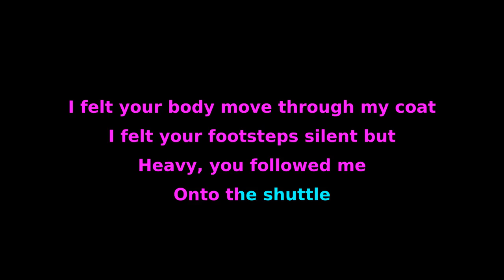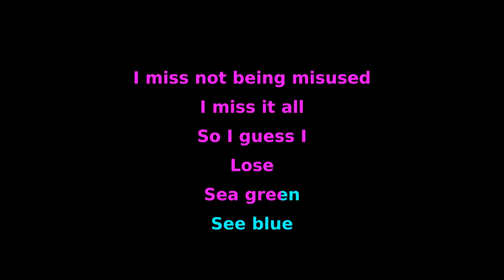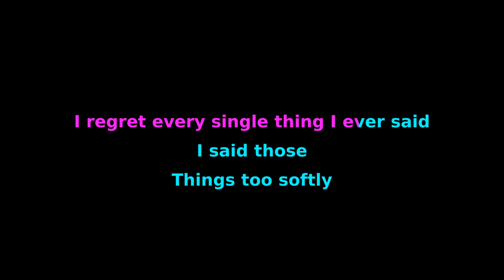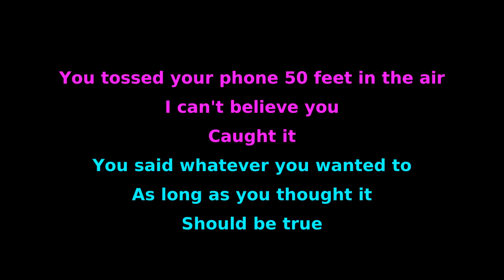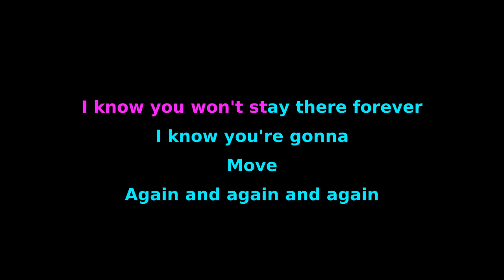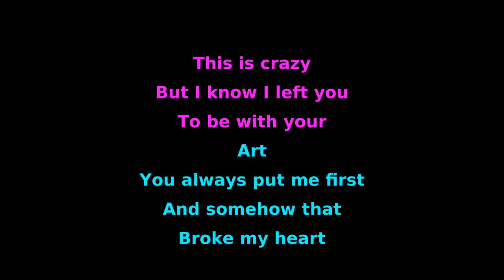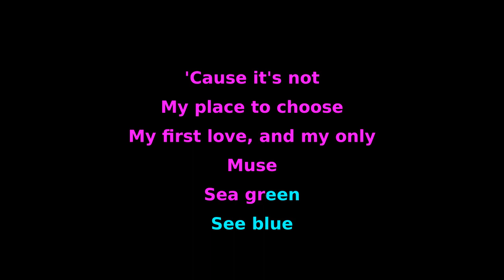Jaymay - Sea Green, See Blue (Tuul Karaoke)